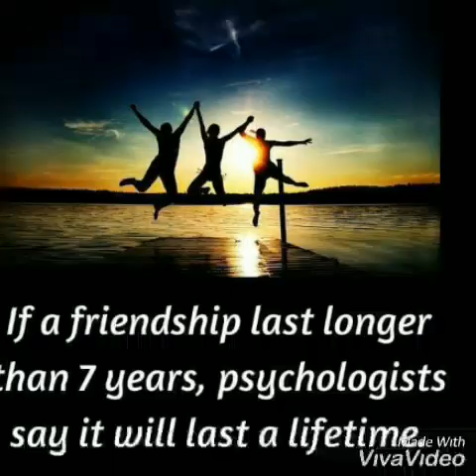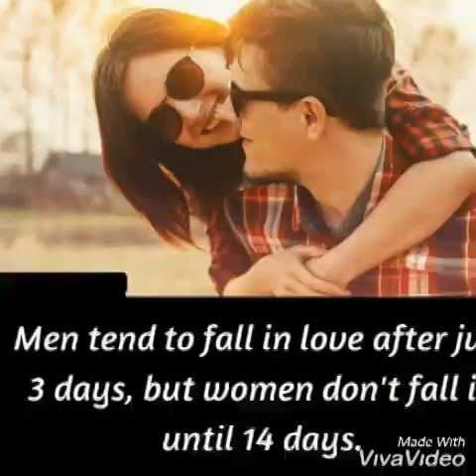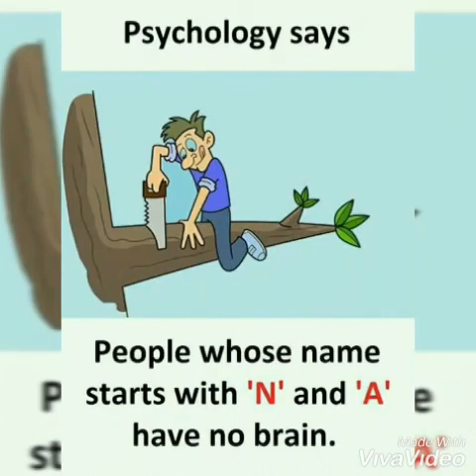Mangal,,, Nungshi napou ngaina ngaina,,, like and subscribe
Singer mangal moirangthem
Nungshi napou ngaina ngaina